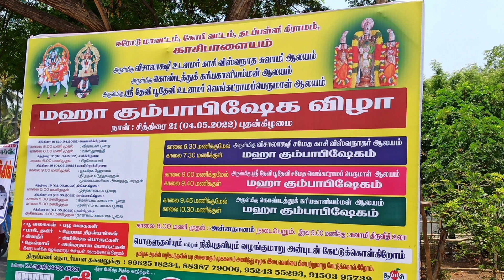ஸ்ரீ கருவலூர் மாரியம்மன் காசிபாளையத்தின் சக்தி வாய்ந்த திருக்கோவில்